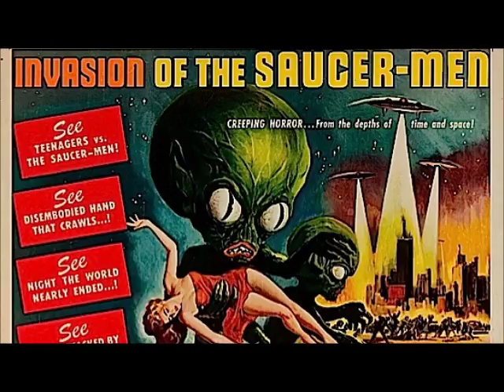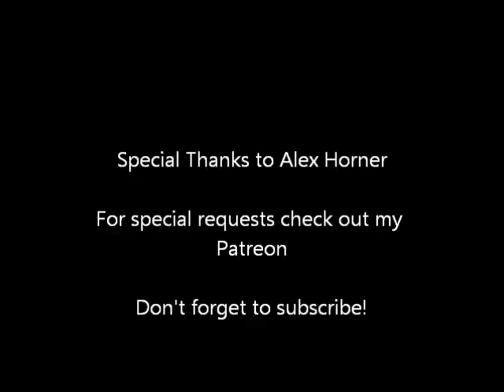The Editor (2014) Film Review (Patron Request)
Merlin Reviews The Editor, a horror satire from 2014. This is a request from Alex Horner.